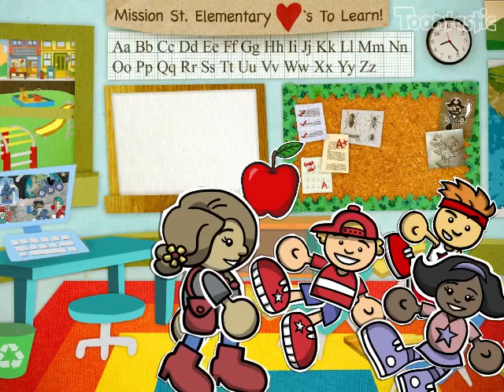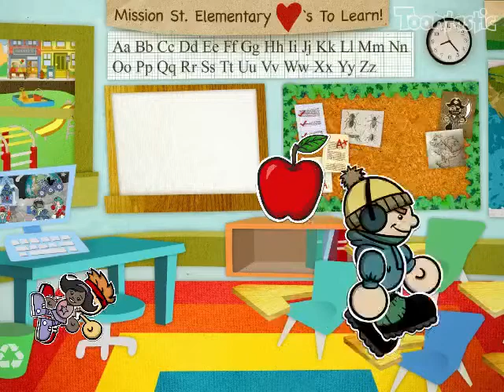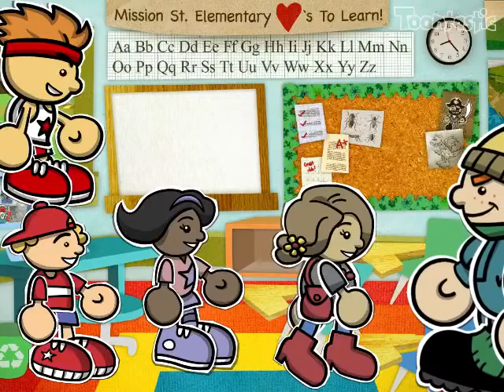Toontastic - goofy Snowball Kid and the Apple